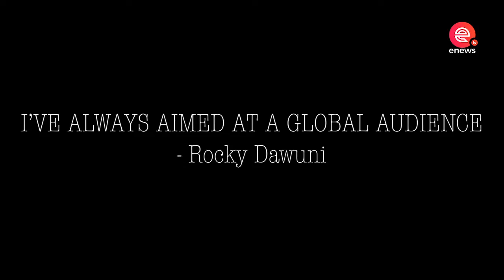THE INTERVIEW - I've always aimed at a global audience - Rocky Dawuni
The best of videos from Africa's leading arts and entertainment website.